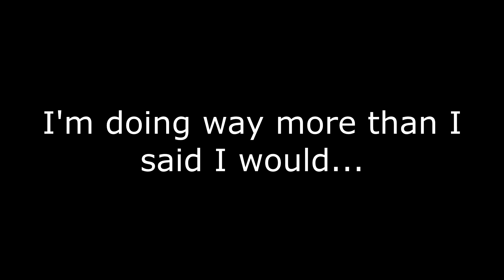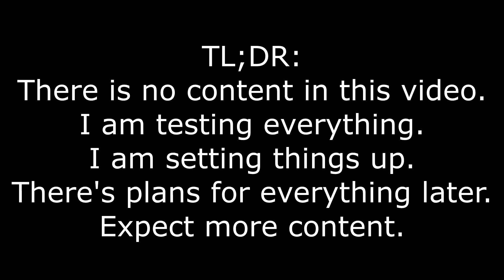Audacity Test Video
Recording came out smoothly! This is perfect! Now, if only OBS could do the same... oh yeah, and the jarring sound from 3DS. Gotta fix that stuff.

Other than that, this turned out to be a success!